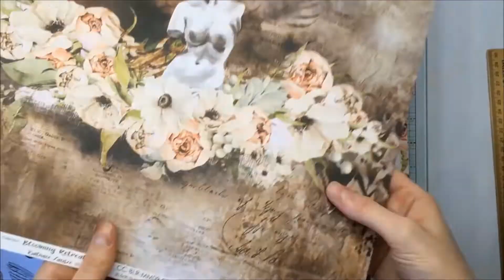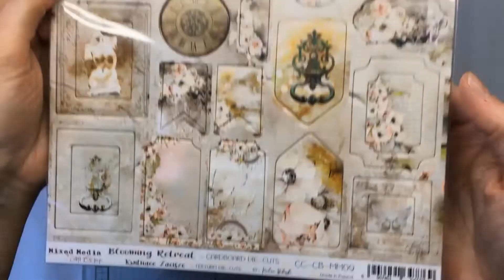Mixed Media Wedding Envelope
* social media *